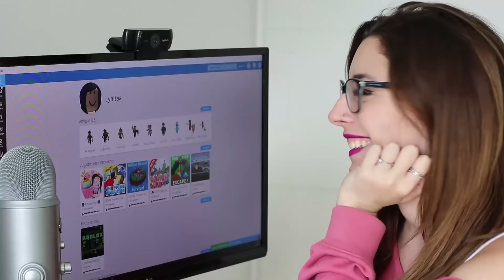CONSTRUIMOS LA MANSIÓN DEL TEAM EN MINECRAFT | Serie Anormal | 9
Hola, soy Lyna! En este nuevo video de Minecraft les traigo el episodio 9 de la Serie Anormal 2, una serie vanilla 1.14.4 del Team Anormal! Hoy construimos la mansión moderna del team! ♥ Like para más Minecraft Lyniel! ♥
↘️ ABRIR ↙️